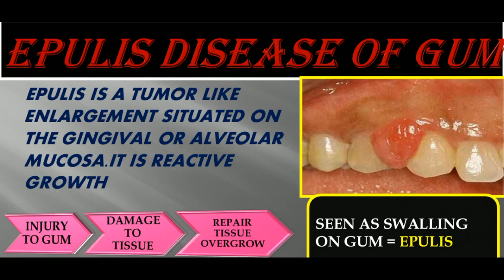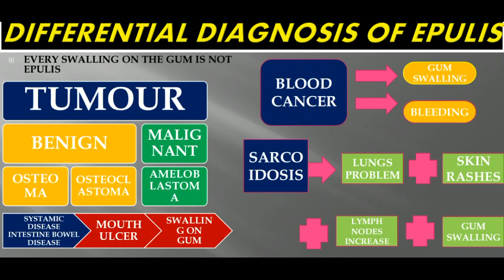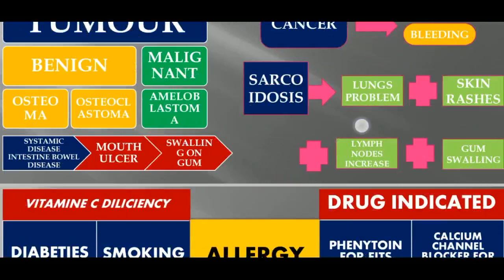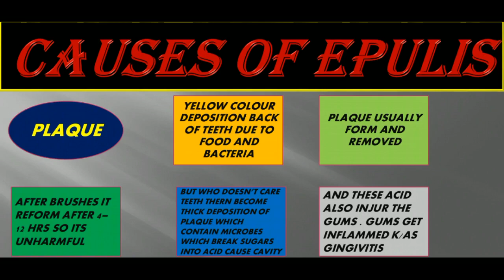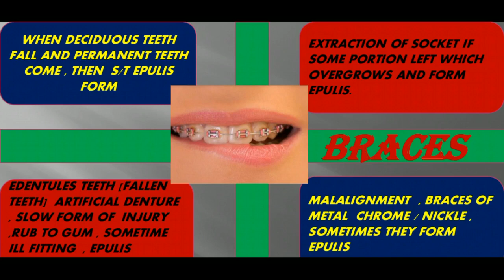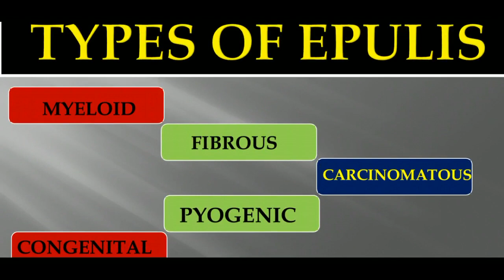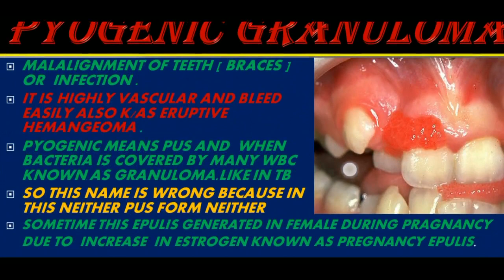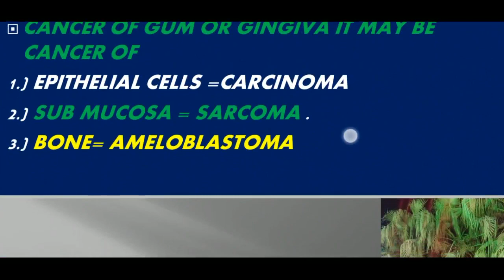epulis gumstopic epulisfissuratum epulismeaning epulisgraviderum epulissurgery cyst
Epulis # gums topic # epulis fissuratum # epulis meaning # epulis graviderum # epulis surgery # cyst

this is a well defined topic of epulis